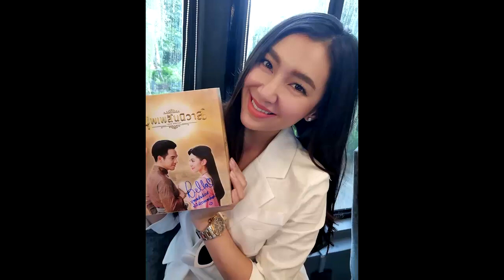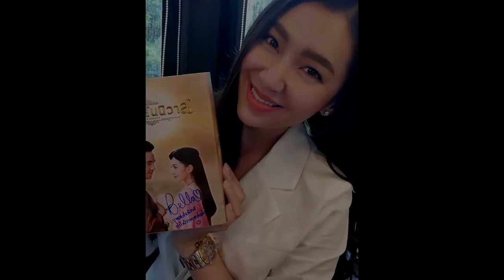เบลล่า กุ๊บกิ๊บ แต้ว มะตูม นำทีมประมูลของรักช่วยชาวลาวได้ยอดกว่า 1 ล้าน!!